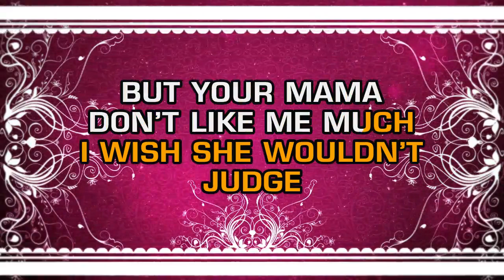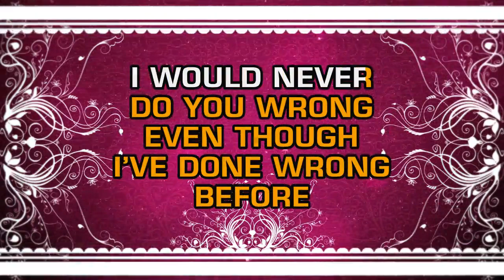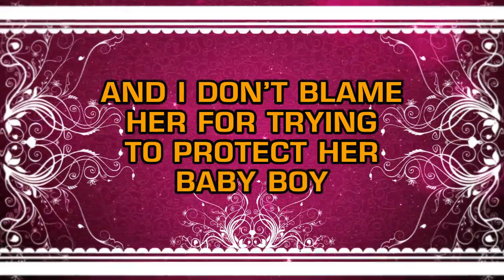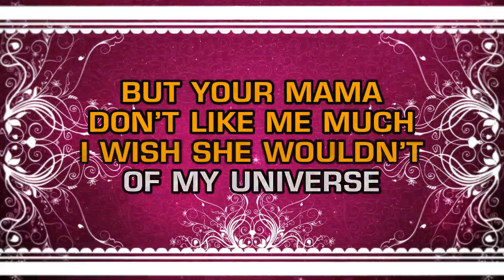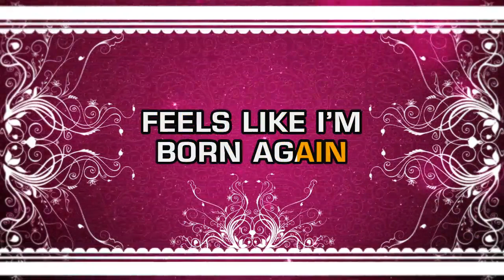Skylar Grey - Angel With Tattoos (Karaoke EZ Sing)